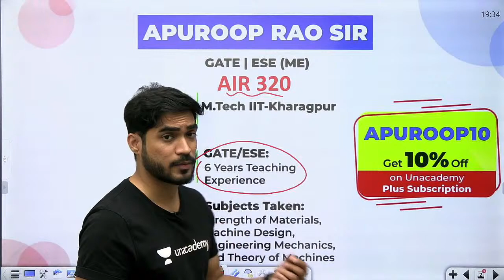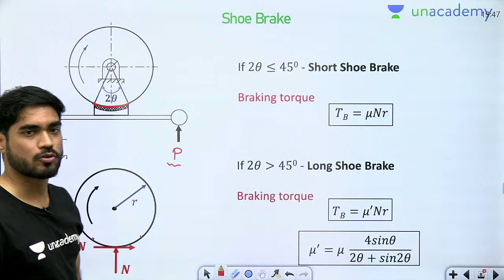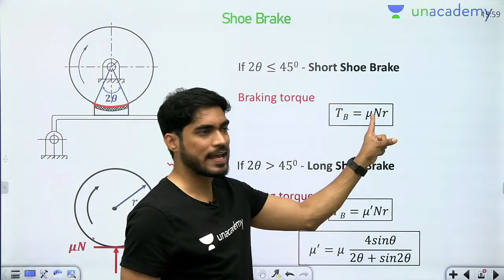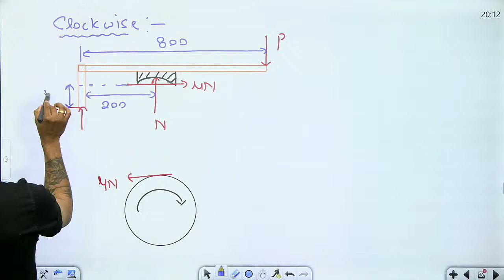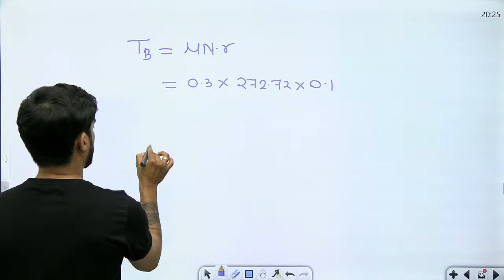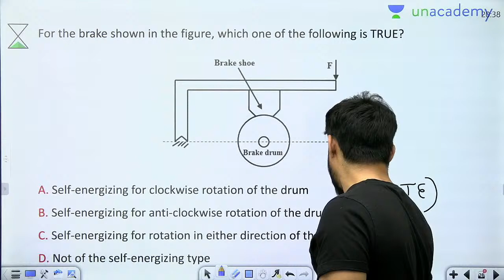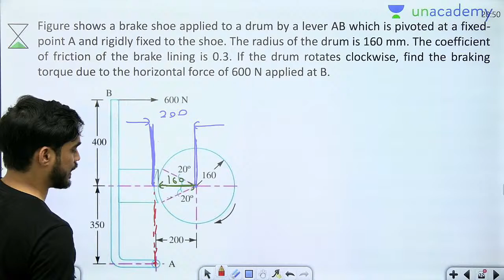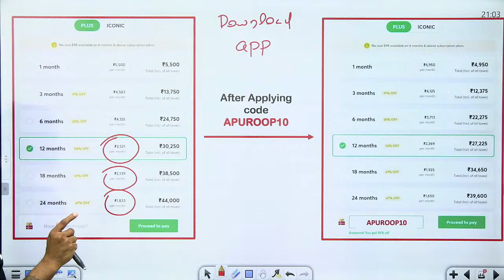Design of Brakes - 2 | Machine Design | Lec 9 | GATE ME 2021 Crash Course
Prepare Machine Design for GATE Mechanical Engineering Exam with this GATE ME 2021 Crash Course. In this lecture, the Design of Brakes, Machine Design is covered by Apuroop Sir.

In this live lecture, You will get to know:
1) How to Prepare Machine Design?
2) Machine Design Preparation Strategy
3) Design of Brakes

1. One Subscription, Unlimited Access
2. Learn from your favourite teacher
3. Real-time interaction with a teacher
4. You can ask doubts in the live class
5. Limited students
6. Download the videos & watch offline